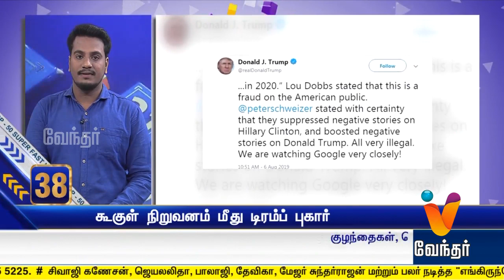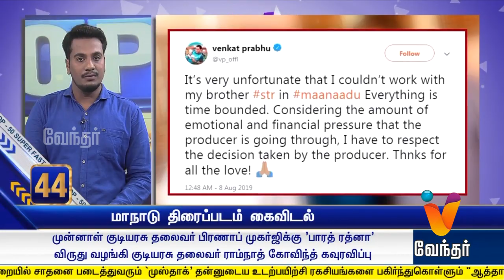Morning News - Top 50- (09/08/2019)